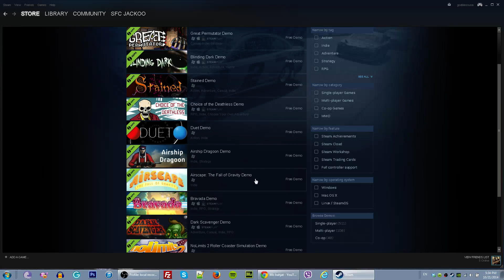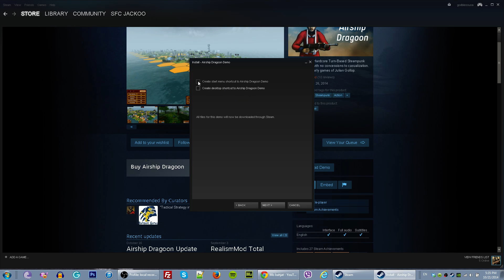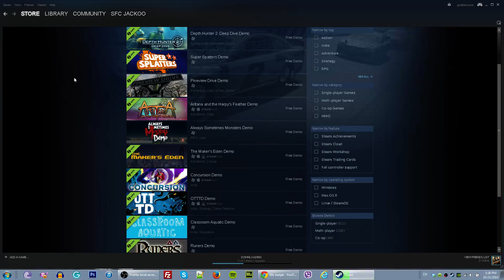How to Download Demo Games Steam Tutorial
In this video I will show you how to download Demo Games on Steam. It is easy and quick. If you have any questions, please let me know, and I will help you.